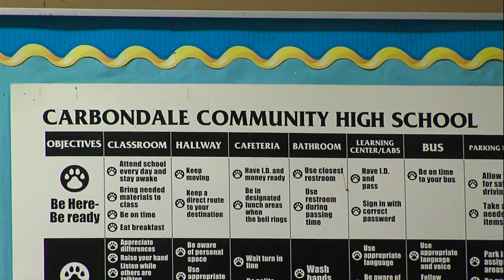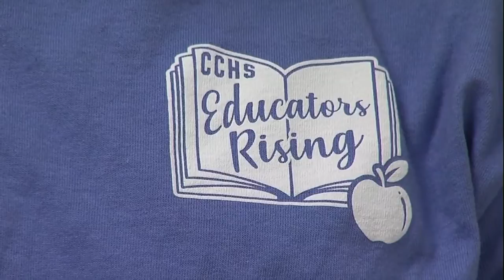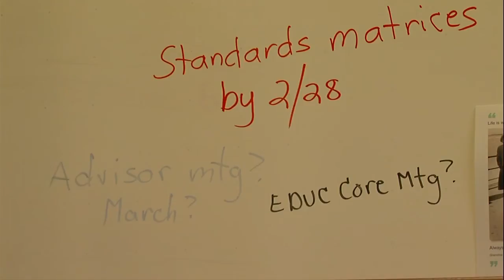'Educators Rising' program makes progress